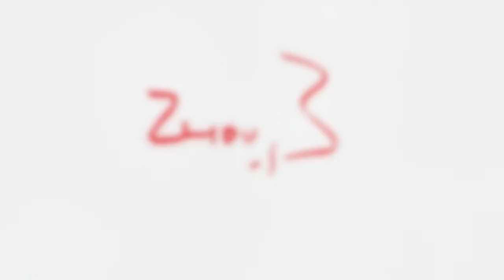Zhou B Art Center: 10 Years of Art Innovation (Part 1)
THE ZHOU B ART CENTER: 10 YEARS OF ART INNOVATION

“Centerline: TEN” is an exhibition celebrating the 10th year anniversary of the Zhou B Art Center. Curated by Sergio Gomez, “Centerline: TEN” provides a wide-angle view into the diverse community of artists who find their creative home at the Zhou B Art Center. Each work reflects the personal, social, political, or psychological border crossings each artist experiences in his/her own creative process.

The Zhou B Art Center’s Third Friday openings are eclectic and enthusiastic events featuring gallery openings and open studios for all its in-residence artists. During Third Friday events, established galleries in the Zhou B Art Center present new curated exhibitions showcasing works in various media from local and international artists.  Every opening presents collectors and art aficionados alike with a wide selection of exhibitions and fine art works.  Visitors encounter a unique opportunity to enter artists' studios and interact with some of the most interesting working artists in Chicago.

On October 17, 2014, in celebration of “Crossing Borders,” the theme of the 18th Annual Chicago Artists Month, The Zhou B Art Center has collaborated with ENERI Communications of Chicago to present live concert performances and a special Group Audio-Visual Show set to Matt Miller’s original music, from his CD “Daydreams”.